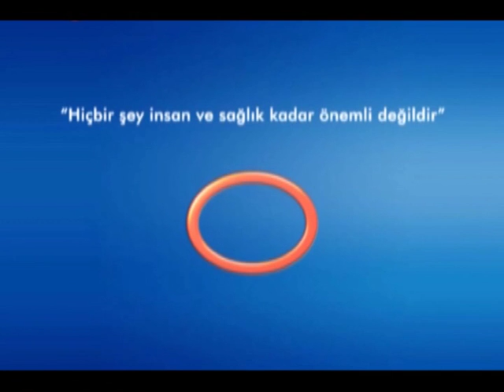Meme Kanseri Tedavisi Neye Göre Belirleniyor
Avrasya Hastanesi Radyasyon Onkoloji Uzm. Dr. Sercan Yılmaz, meme kanseri tedavisi hakkında bilgi veriyor.